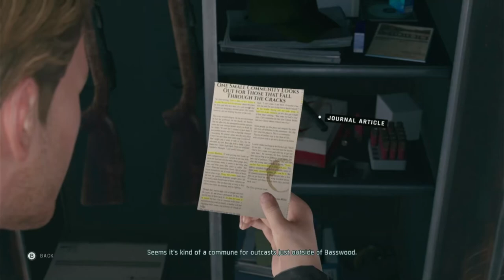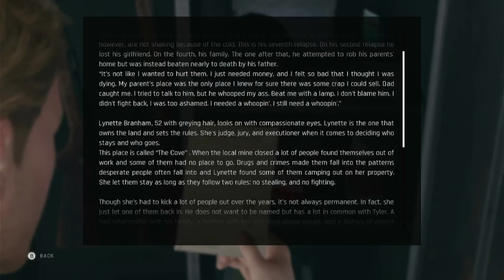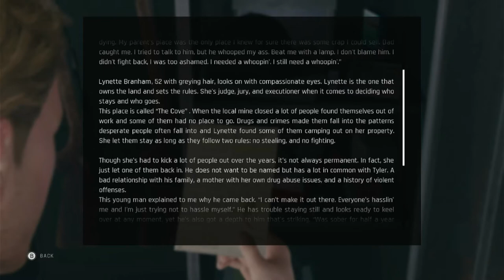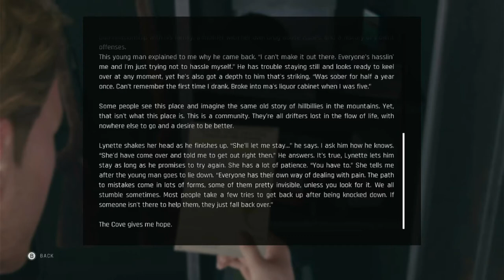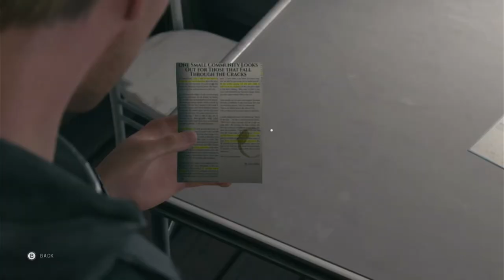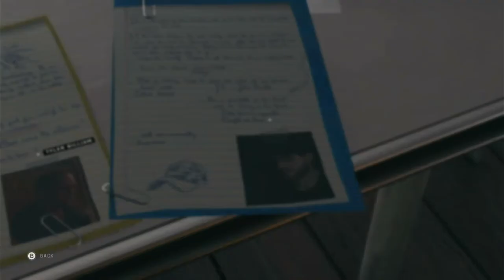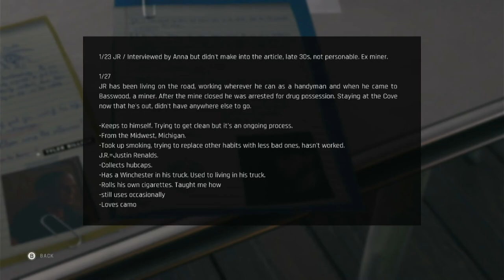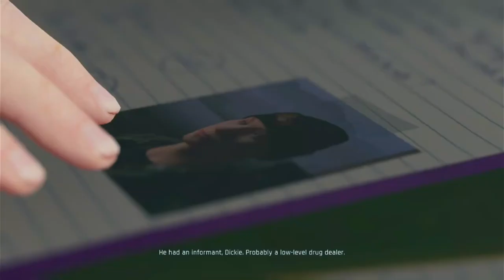Twin Mirror - part 7 - The Cabin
This is part 7 of my Lets Play series of Twin mirror!

In this part, we investigate Nicks cabin for more clues about why his data was stolen and meet a familiar face...